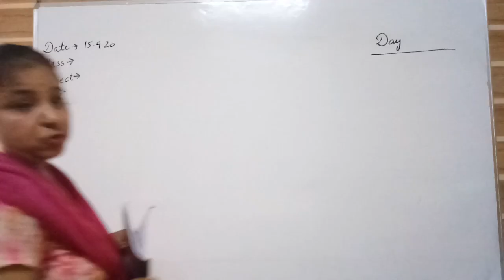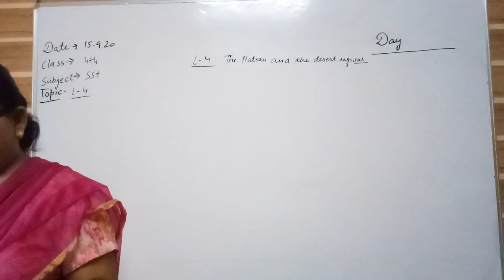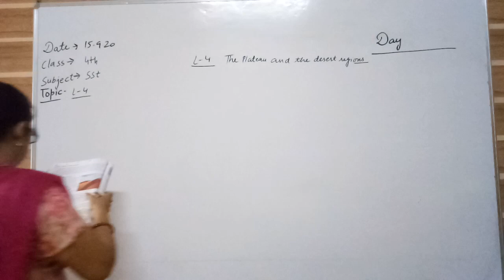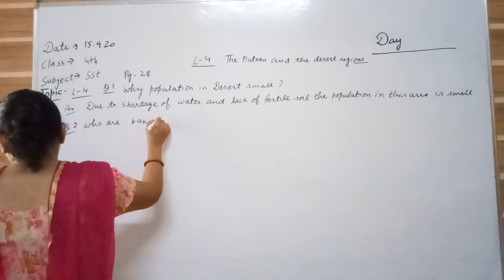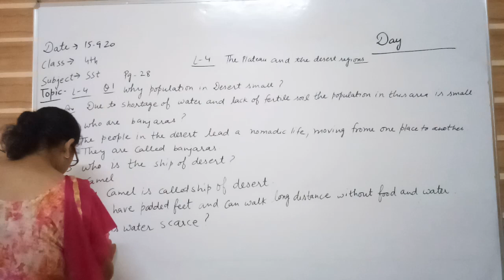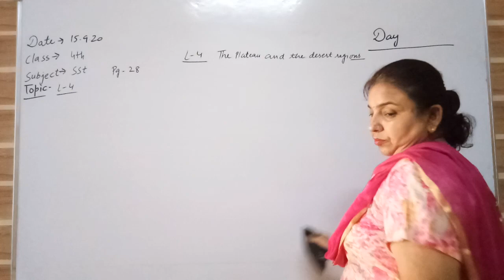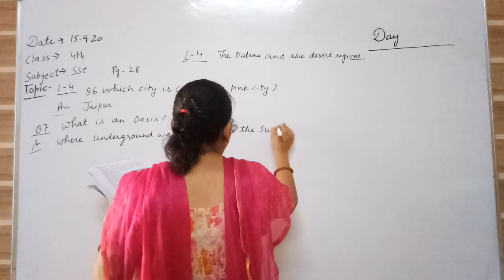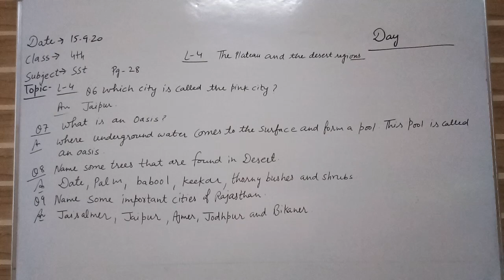4TH SST CH 4 The Pleateau And The Desert Region Part 5